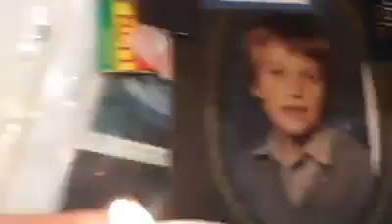I light candle in our Star